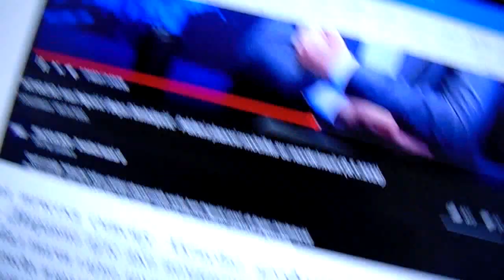Одабрани делови сведочења мени. Субота 16. мај 2020. године, 4. део. Читајте текст испод !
Odabrani delovi svedočenja meni. Subota 16. maj 2020. godine, 3. deo.
За најавну слику видите како се Исус Христос Емануел Ника десно бори са Сотоном лево у крбању исто са обарању десне руке. Телепатски ми је Сотона Сатанаел често слао у ум ову слику, а и током дана у будноме стању, тада показујући како много пута за редом, брзо обара Исусову руку. Приказао ми се и као Антихрист а усташки поглавник са капом на којем је то њихово слово U са 2 црте лево и десно а како долази бела голубица ка његовој глави и како је он хвата левом руком, одгризе јој главу и пљуне крв а баци је као смеће, тада ме гледа у очи лево од мене и смеје се да ми покаже ко је. Ради се о исмејавању крштења Исуса на реци Јордану од стране светога Јована Крститеља Претече када се појавила бела голубица симбол Светога Духа а чуо глас : ,,Ово је Син мој љубљени који је по мојој вољи." Иначе ђаволи кажу : ,,Да ми смо мафија. Ми смо усташе !" Сада вам ја јасан усташки ,,Исус". Суботе 17. децембра 2022. године око 14.20 часова пре него сам се пробудио је певао гласом као новокомпонованога певача, донекле налик Мило Бојанићу уз текст : ,,Целог свог живота у овоме земаљском лудилу сам се борио са Господ Богом ! Још се ђаво бори с тобом." Знате ону манијакалну изреку : ,,Убити Бога у човеку !" А савест људска је глас Духа Светога, што црква учи. Петка 23. децембра 2022. године је рекао : ,,Нисам ја мајка таме. Ја са отац таме. Заведи ме." ,,Мајка таме", зван и ,,Каштел тамне душе" је дворац у Белгији где сотонисти лове малу децу, убијају и муче, у славу пакла и Сотоне. Они су вође новог светског поретка. Ђаво је шизофрено располућено биће које само себе злоставља, а нема јасну личност и из тога разлога, као једног од многих се јавља хистерија уз мржња. Један од разлога за све то је што уопште постоји а себе мрзи и мрзи свако ко постоји. Само мучењем других, не размишља о томе како би било лепо да се коначно убије ! Иако и претходно неће и да може јер је разумете потпуно лудачко биће. Е дотични ми је рекао : ,,Па да, ја сам у суштини жена али волим да ме ословљавају/зову оцем због патријархалног принципа поштовања." Повезано са претходним припадници великог легиона демона кажу за дотичног својег господара исто са господарицу : ,,Мајка наша највољенија и најсвирепија." Е дотично биће је као стид што је жена не зато што је жена, ма шта то значило, него стид да ми знамо о томе и о шизофренији а потпуно поломљености тога бића, којему је разум раскидан као секиром на пола. Бафомет са 2 сисе је класична представа тога бисексуалног суманутог зверског стања дотичне псеудоличности, јер то биће личност и нема, осим симулација личности и то врло патетичних али бруталних наравно. Зато што када се нема суштина, а нема се, онда све мора бити баш тако. Ретардиране дебилчине, могу рећи деВилчине које кажу да ја са њима причам а комуницирам нису ишта друго до јавни сотонисти и идиоти. Свако ко њих призива је ненормалан, а они више призивају мене од малена и малтретирају што сам објаснио. Под број један ја уопште не прихватам то иживљавање које они спроводе, а то стално раскринкавам па ми прете да ће нас све побити и слично. Згадило ми се да вам пишем када ово једва да неко и чита, иако ја говорим највише истине на целоме овоме суманутом псеудосвету којег зовемо Земља. Ово је свет лажи а свуда се налази Дух Истине. Колико је претходно апсурдно ?! Иначе некада дотични дођу и вриште на мене : ,,Зашто им објашњаваш о нама када знаш какви смо ?!" Ако не објашњавам они ће слободно да се иживљавају према мени и према нама, а ако ћутим онда прете свима и још сам ја ,,крив за то". Лудило је зло, то вам мора бити јасно, а нормалност је добро, али ако претходно нема силу и то је само још једно зло па добра и нема уопште.